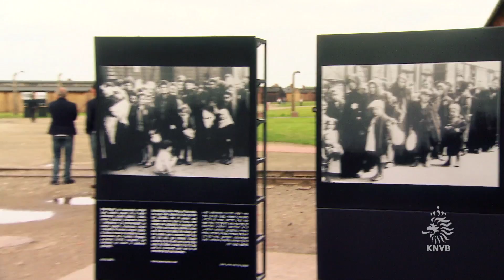Oranje bezoekt Auschwitz-Birkenau (KNVB.TV)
Een indrukwekkende dag tijdens de voorbereiding van Oranje in Polen. Het Nederlands elftal bezoekt met staf en begeleiding de concentratiekampen van Auschwitz-Birkenau.